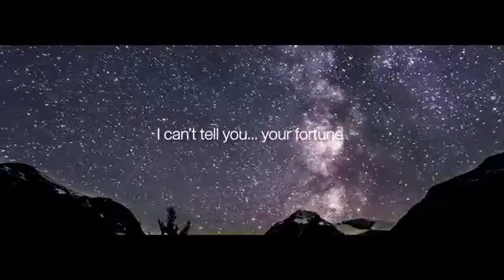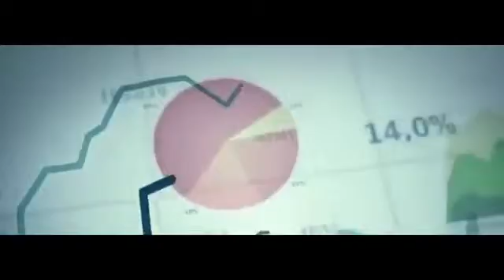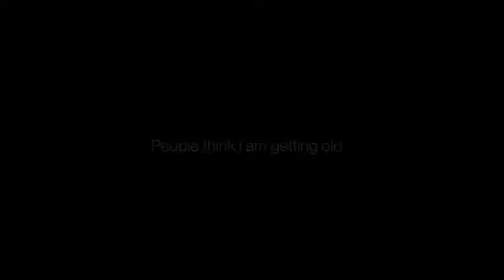I am Pakistan.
Ghazalian